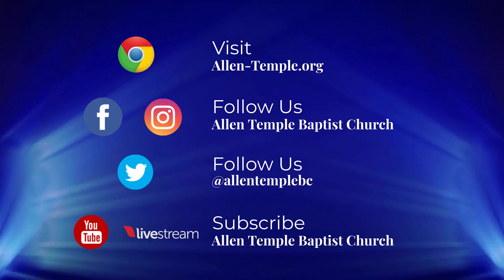Upcoming Events at Allen Temple Baptist Church Oakland for the week of 7/11/21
Upcoming Events at Allen Temple Baptist Church Oakland for the week of July 11, 2021 Allen Temple is honored and blessed to be pastored by our Senior Pastor Dr. Jacqueline A. Thompson. Our Pastor Emeritus is Dr. J. Alfred Smith, Sr. To learn more about Allen Temple, visit us at allen-temple.org